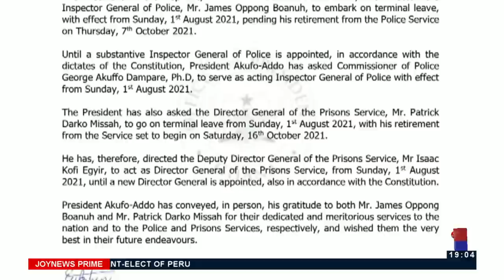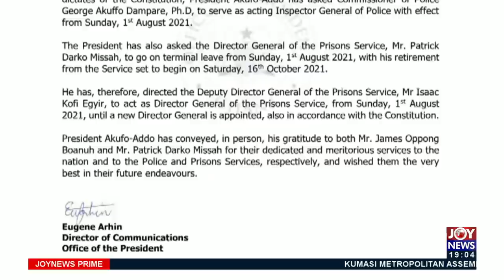New IGP: COP George Akuffo Dampare named acting IGP - Joy News Prime (21-7-21)